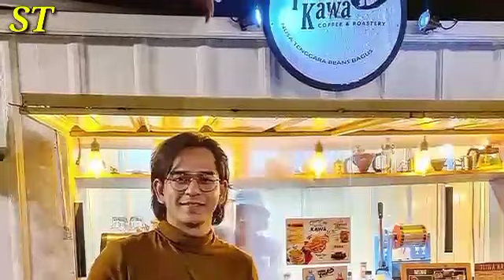SERU BANGET😍 Haico Seru Seruan Bareng Pemain Bhsi Bang Azof Sampai Ngumpet